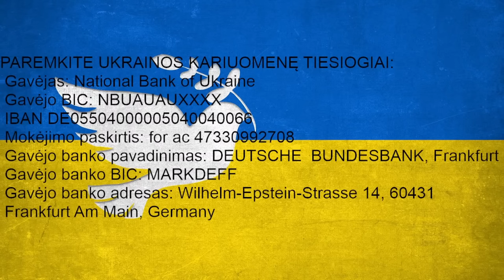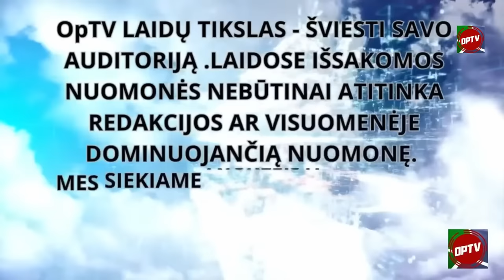Kas bus Lietuvai, jei Ukraina pralaimės? Dr. Algimantas Kasparavičius per OpTV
Karo grėsmė - reali ar išgalvota: ko mus moko santykių su Rusija istorija?
Kaip pasisuks Lietuvos likimas, jei Ukraina apims pilietinio karo liepsnos? Ar tai - realus scenarijus?
Eurazijos projektas: ar jis gali atgimti?
Dvi pranašystės: per kiek laiko Rusija bus pasiruošusi vėl pulti?
Darbo imigrantų invazija: kuo mes rizikuojame?
Gąsdinimas karu - tik rinkimų taktika?
Ką rodo milžiniška nelegalios prekybos su Rusija apimtis?

Istorikas Algimantas Kasparavičius yra XX amžiaus Lietuvos diplomatijos ir santykių su kaimynais tyrinėtojas. Ko mus moko skaudžios okupacijų ir išsivadavimų patirtys? Ko jos išmokė Rusiją ir ko ji siekia?

LAIDOJE IŠSAKOMOS NUOMONĖS NEBŪTINAI ATITINKA REDAKCIJOS NUOMONĘ. OPTV TIKSLAS  - ŠVIESTI SAVO AUDITORIJĄ ir ją džiuginti nuotaikingomis replikomis ir komentarais, atskleidžiant nuomonių įvairovę, O NE PRIMESTI VIENĄ AR KITĄ POŽIŪRĮ

KAIP ĮSIGYTI KNYGĄ "DINASTIJA. LANDSBERGIŲ IŠGYVENIMO ISTORIJA" KAIP TAI PADARYTI? Pervesti leidėjui už DINASTIJĄ - 15 eurų Už dviejų knygų rinkinį - 25 eurus VŠĮ Nataiva Sporto g. 18, LT-09238 Vilnius ĮK 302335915 Paysera sąskaita LT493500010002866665